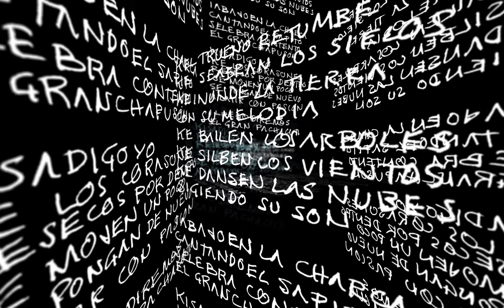2000x1250 04 palabras A